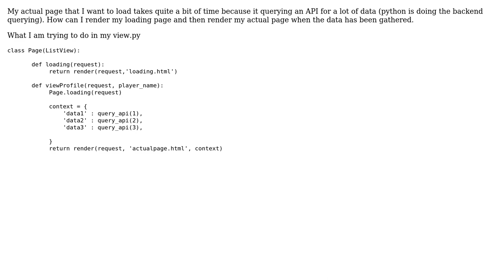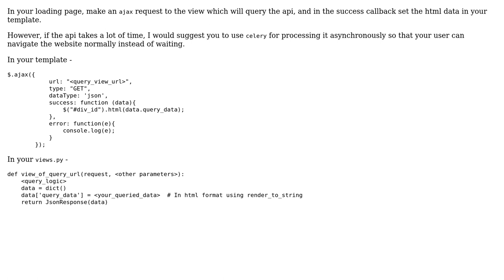Django render loading page then load actual page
With thanks & praise to God, and with thanks to the many people who have made this project possible! | Content (except music & images) licensed under CC BY-SA | Music | Images & others | With thanks to user Garvit Jain user Ajay Shah and the Stack Exchange Network Trademarks are property of their respective owners. You are responsible for your own actions.